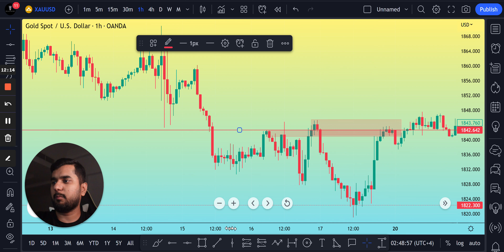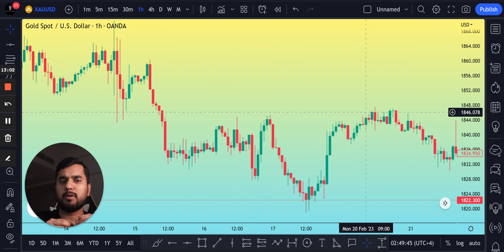How To Trade Using Double Basic Engulfing Overlap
Dollar Factory Club
Looking to stay updated on the latest trading techniques? Join my trading group and learn all about the engulfing pattern - a powerful tool for predicting market trends and making profitable trades. In this video, I'll be teaching you everything you need to know about the engulfing pattern, including how to identify it, how to use it to your advantage, and much more using DFC Concepts.

If you're looking to take your trading to the next level, then this is the video for you. Don't miss out on this opportunity to boost your trading skills and make more profitable trades